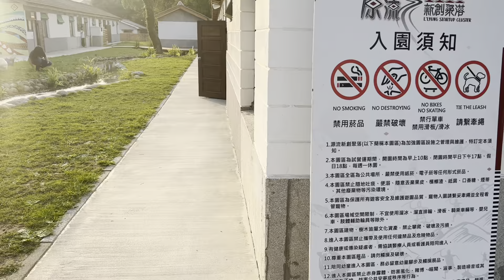台中市霧峰區-原流新創聚落-Llyung Startup Cluster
台中霧峰-原流新創聚落
這邊超級新的啦
新到幾乎還沒有什麼展
也沒有什麼店進駐
不過整個環境看起來很不錯唷
還有一面網美牆